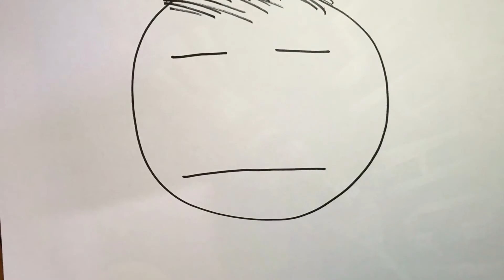Autumn Leaves ( music video )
Song: Autumn Leaves - ed sheeran